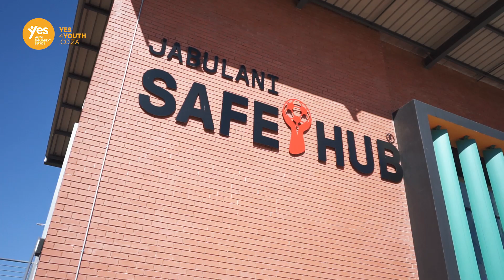YES Youth Tshepiso Morakile Levy Sekonya